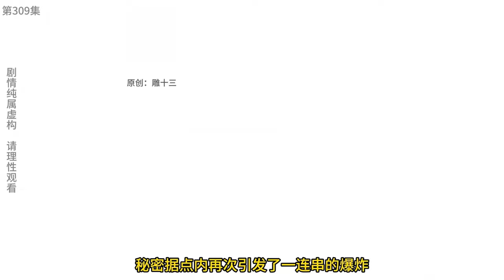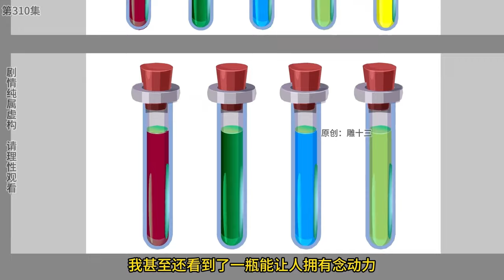十三公路求生301-310集：小夥成功攻破太陽監獄，意外發現NPC的秘密，不料這時新人類組織卻盯上了阿雅！【雕十三啊】